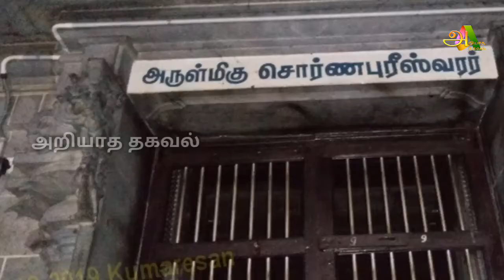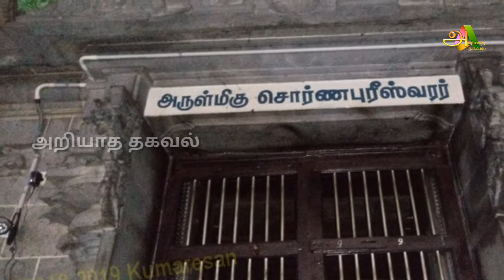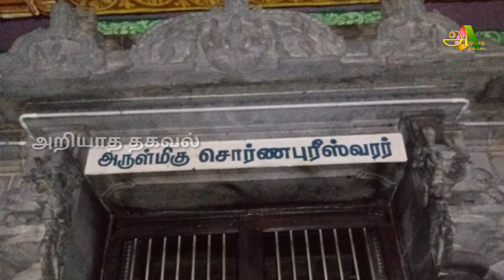சிவலிங்கத்தில் ஏற்பட்ட மாற்றம் ! அதிர்ச்சி அடைந்த பக்தர் ! வெளியான வீடியோ !